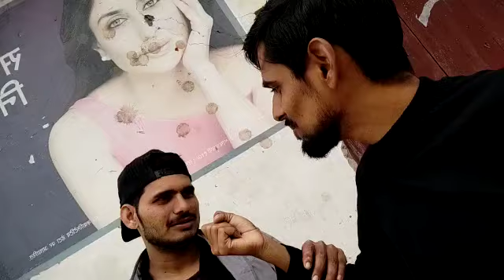title comedy 👈👉🤣 funny#comedy status title comedy status 👉😁🤣😁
comedy channel title Kareena Kapoor